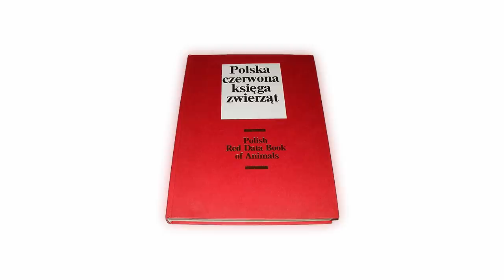Zwierzęta, skrajnie zagrożone w Polsce. Część 1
"Wpatrz się głeboko, głęboko w przyrodę. Wtedy wszystko lepiej zrozumiesz"

Wkradł się błąd 😁 w 3minucie 20 sekundzie widnieje Rożeniec zamiast Świstuna.

Autor kanału nie rości sobie żadnych praw do zdjęć/grafik zawartych w tym filmie. Materiały wykorzystane w ramach dozwolonego użytku, w celu umożliwienia widzom lepszego zrozumienia przedstawianych informac